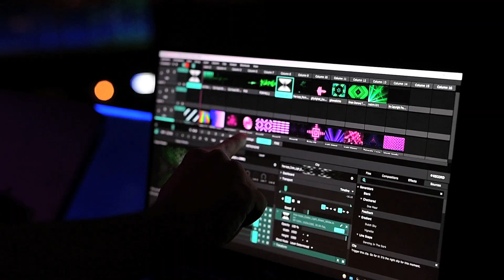DADA Kozani Season X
DADA Night Club Kozani
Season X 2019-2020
New DADA
New SEASON